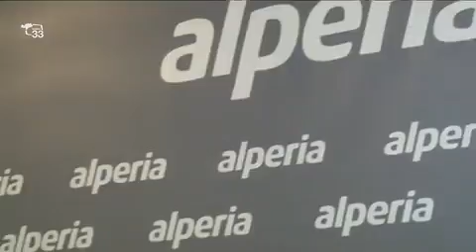Firma accordo Hc Bolzano Alperia